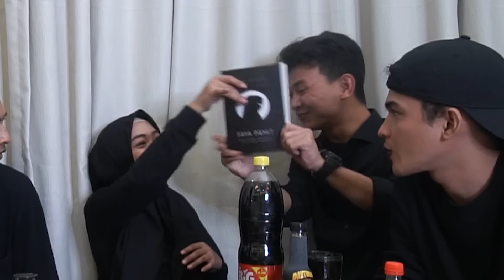24 JAM MAKAN YANG WARNA HITAM TERBANYAK SEINDONESIA!!!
Buat TheRicis yang mau tau lebih soal ricis, install ini sekarang